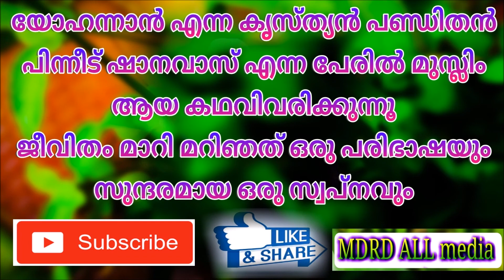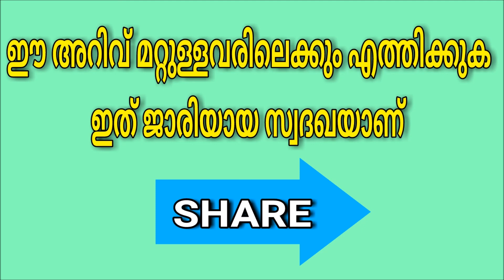ഒരു കൃസ്ത്യന്‍ പണ്ഡിതന്‍ പിന്നീട് ഷാനവാസ് എന്ന പേര് സ്വികരിച് മുസ്ലിം അയകഥ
യോഹന്നാന്‍ എന്ന കൃസ്ത്യന്‍ പണ്ഡിതന്‍ പിന്നീട് ഷാനവാസ് എന്ന പേര് സ്വികരിച് മുസ്ലിം അയകഥ അതെഹംത്തന്നെ വിവരിക്കുന്നു,ആദേഹതെ മാറ്റിയത് ഒരു ഖുര്‍ആന്‍ പരിഭാഷയും സുന്തരമായ ഒരു സ്വപ്നവും